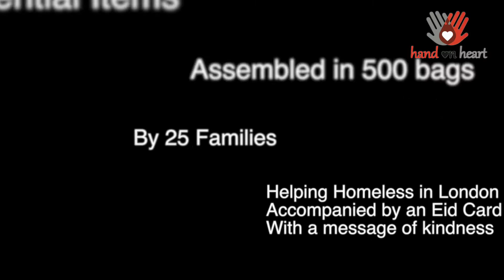Hand on Heart - Eid Project 2020